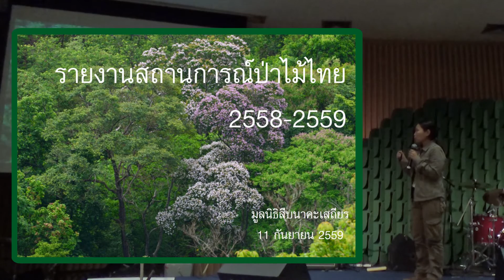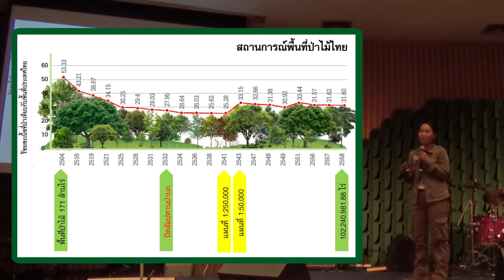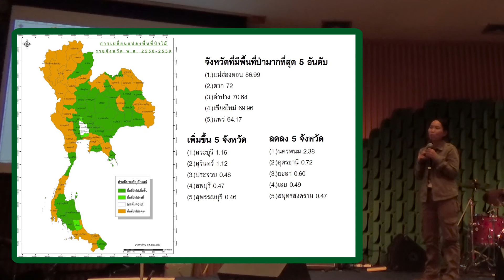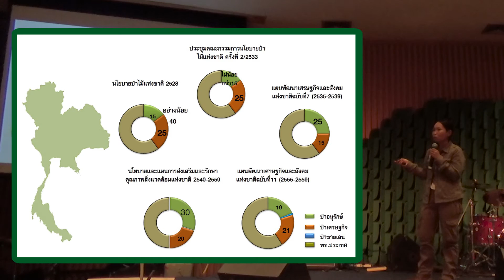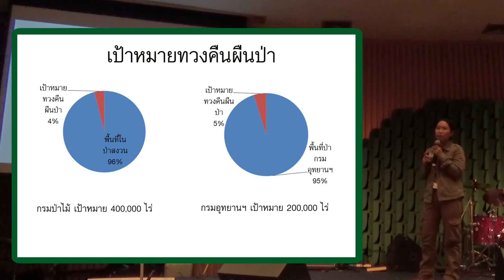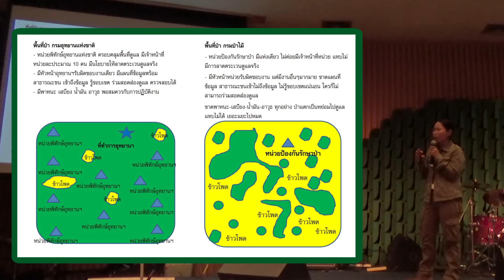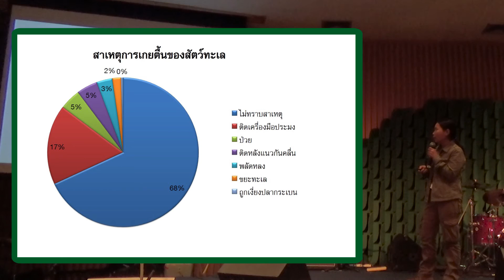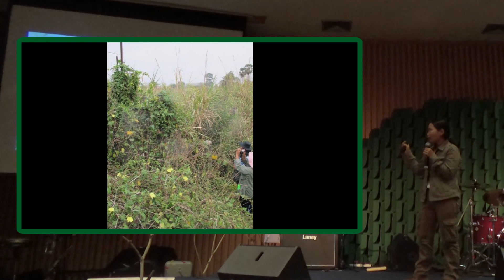รายงานสถานการณ์ป่าไม้ไทย ประจำปี 2559 โดย อรยุพา สังขะมาน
รายงานสถานการณ์ป่าไม้ไทย ประจำปี 2559 โดย อรยุพา สังขะมาน หัวหน้าฝ่ายวิชาการ มูลนิธิสืบนาคะเสถียร
จากป่าสู่เมือง : บทเรียนอพยพสัตว์ป่าที่เขื่อนเชี่ยวหลาน (รำลึก 26 ปี สืบ นาคะเสถียร) ในระหว่างวันที่ 9 - 11 กันยายน 2559 ณ ห้องอเนกประสงค์ ชั้น 1 หอศิลปวัฒนธรรมแห่งกรุงเทพมหานคร
จากป่า สู่เมือง บทเรียนงานอพยพสัตว์ป่าที่เขื่อนเชี่ยวหลาน
ความเป็นมาโครงการอพยพสัตว์ป่าที่เขื่อนเชี่ยวหลาน